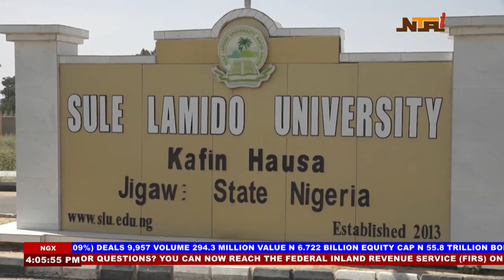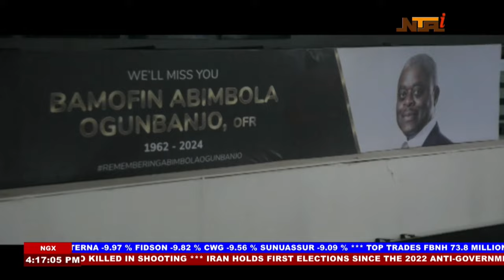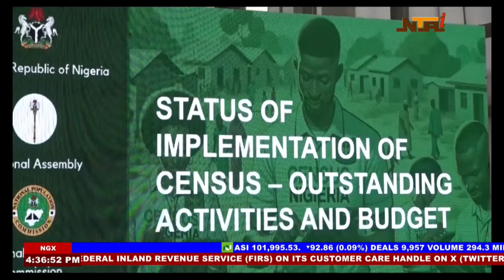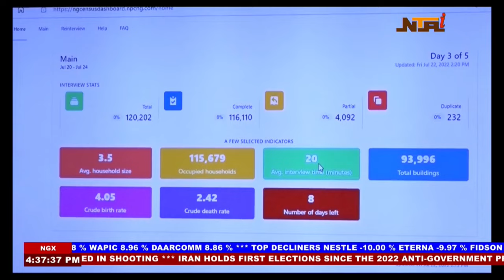Nationwide News With Noleen Abel-Ameh | 1st March 2024 | NTA